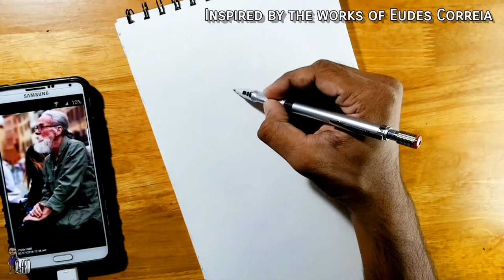How to paint People in Watercolor - Timelapse - Dr. ART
Here is a small watercolor study - on painting people.
Inspired by the works of - Eudes Correia - He is a master of watercolor painting.
I'm painting on my sketchbook.
Using Camlin Artist watercolor paints.

Let me know how u feel in the comments.